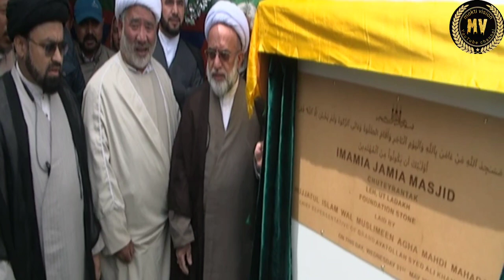visit of aga Mehdi mehdavipur to leh/ imamia jamia masjid leh/part 1st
visit of aga mehdi mahdavipur to leh
jamia masjid leh
foundation stone laid ceremony